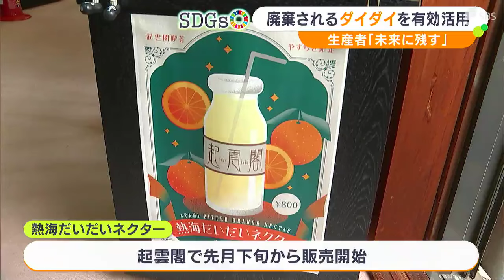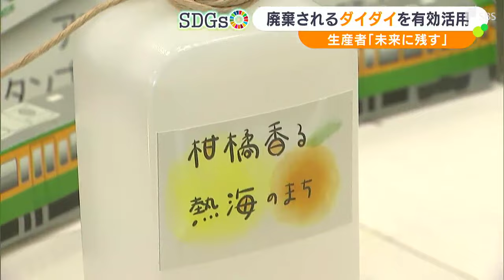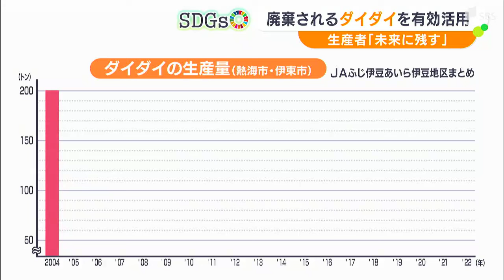「もったいない」代々続く正月の縁起物ダイダイ 商品化のきっかけは「駅」 熱海の宝を未来に残すために【SDGs】【LIVEしずおか特集】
観光地の静岡県熱海市では、いま特産品のダイダイでさまざまな商品開発を進めています。商品化の裏には、SDGsへつなげたい思いがありました。